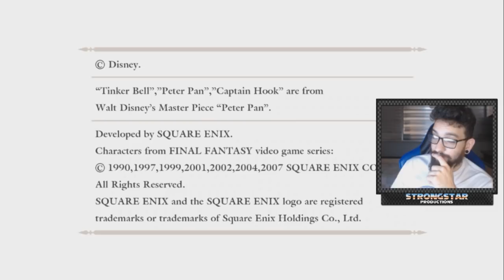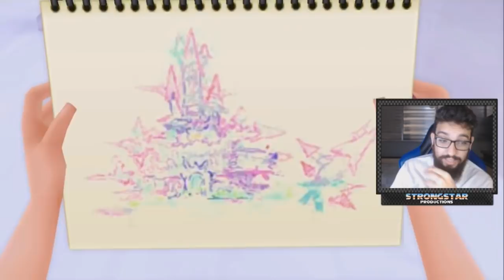KINGDOM HEARTS RE: CHAIN OF MEMORIES (PS4) #01 l UMA NOVA AVENTURA!!!